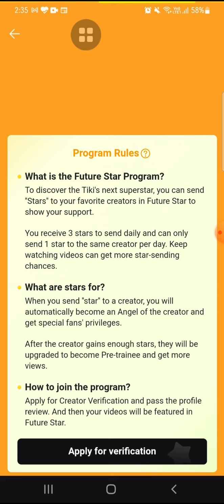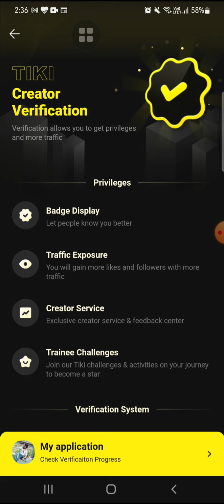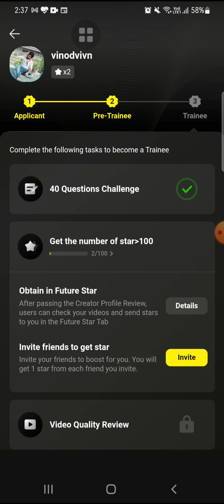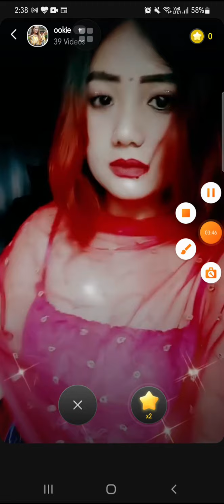TIKI APP/ TIKI APP FUTURE STAR EVENT/ TIKI FUTURE STAR KAISE APPLY KRE / NEW UPDATE ON TIKI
tiki app pr future star kaise apply kre